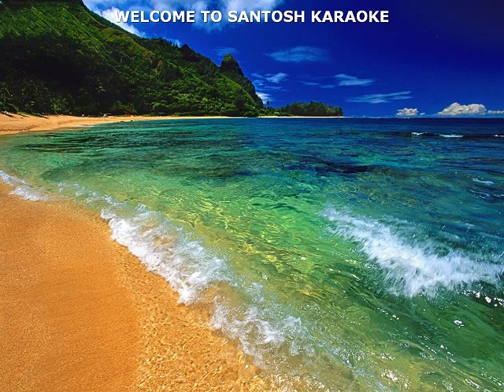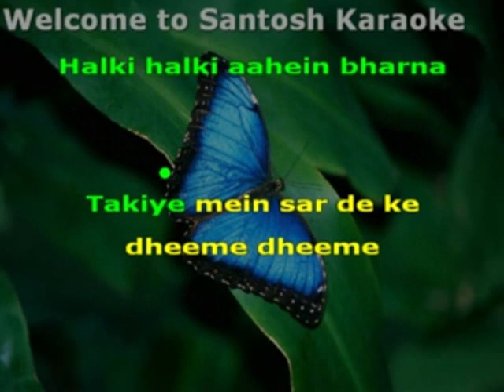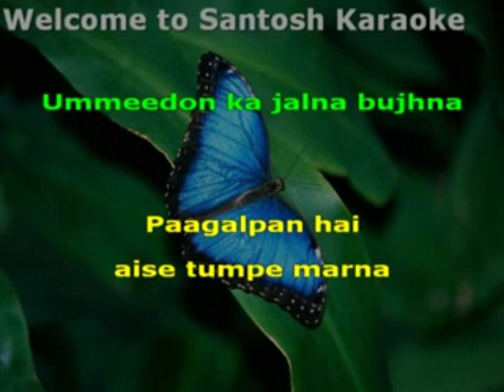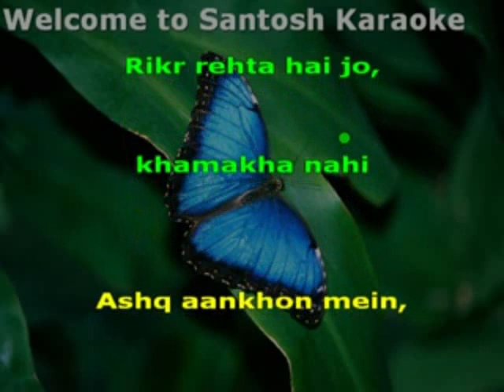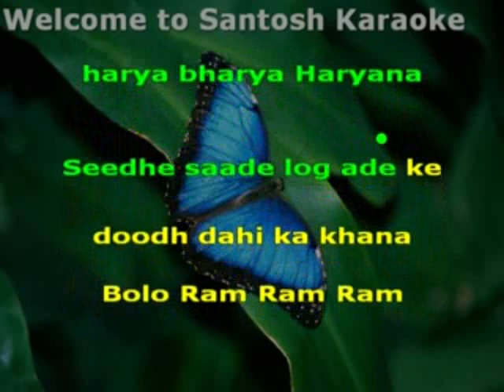806 Khamkha -Matru ki bijali ka mandola-Prem Dehati and Vishal Bhardwaj KARAOKE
806 Khamkha
Movie/Album: Matru ki bijali ka mandola
Singer : Prem Dehati and Vishal Bhardwaj